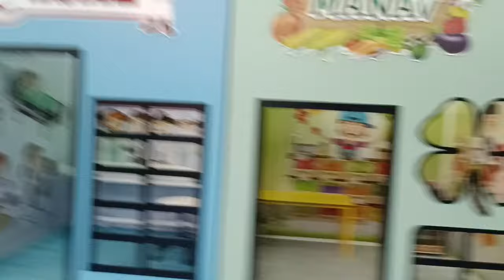Emirhan Ve Masal Büyük Oyun Alanında Top Havuzuna Atlıyor ! Kaydıraktan Top Havuzuna Kayıyoruz !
Emirhan Ve Masal Büyük Oyun Alanında Trambolinde Zıplayarak Kocaman Top Havuzunun İçine Atlıyor ! En Büyük Kaydıraklardan Top Havuzlarına Kayıyoruz ! Parkurlardan Geçerek Kaydıraklardan Kayıyoruz ! Gizli Geçitten Geçiyoruz !